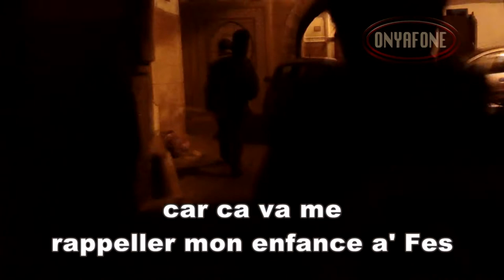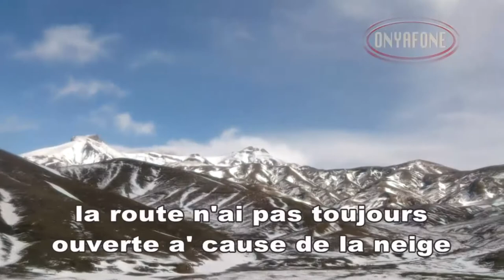Portrait Zagora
Fadila returns to Morroco to paint a portrait of her uncle